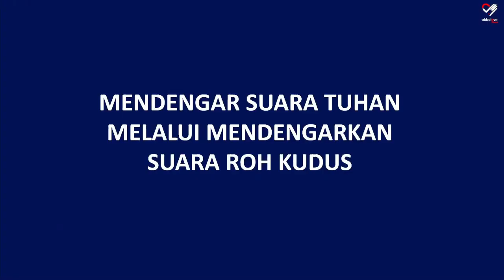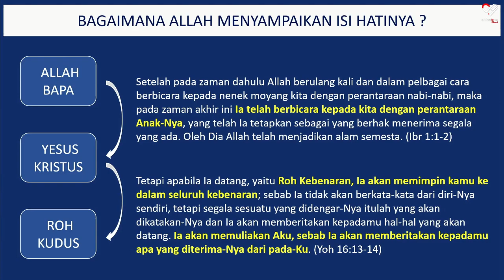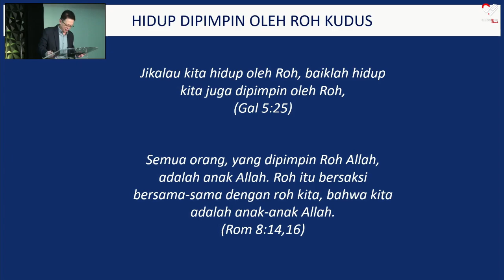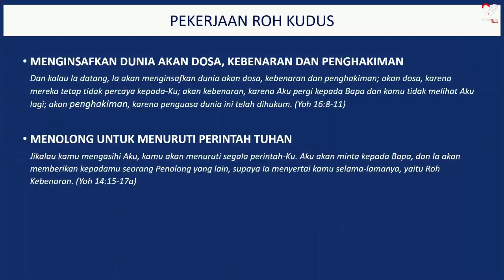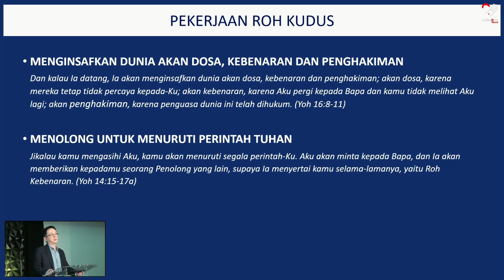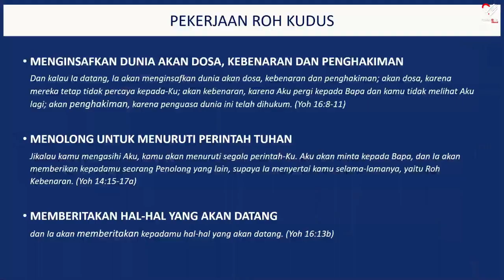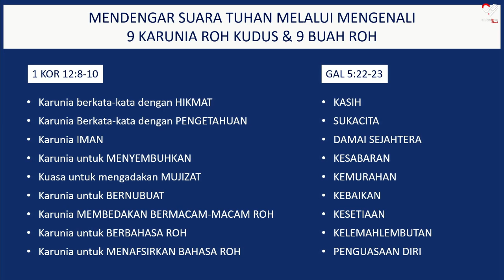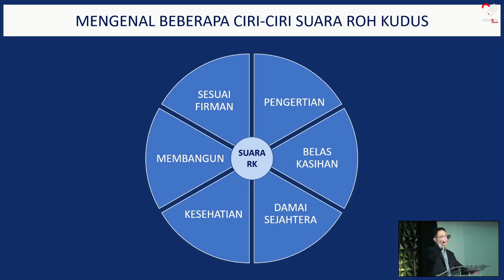Minggu 21.07.24 Mendengar Suara Tuhan Melalui Mendengarkan Suara Roh Kudus - Pnt. Darmadi Sutanto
Selamat datang di ibadah online Abbalove D’Best!
Mari siapkan hati kita untuk menerima pesan Tuhan melalui ibadah ini dan Firman Tuhan yang akan disampaikan.

Seluruh konten dalam tayangan ibadah online ini, baik audio maupun visual, merupakan hak milik Abbalove D’Best. Anda tidak diperkenankan untuk mengambil dan/atau menayangkan ulang bagian audio dan/atau visual, maupun keseluruhan audio dan/atau visual dari tayangan ibadah ini.

Untuk informasi lengkap terkait Abbalove Selatan, Komsel, camp SPK, Bimbingan Pra Nikah, dst,. jangan ragu untuk menghubungi kami di nomor 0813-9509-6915